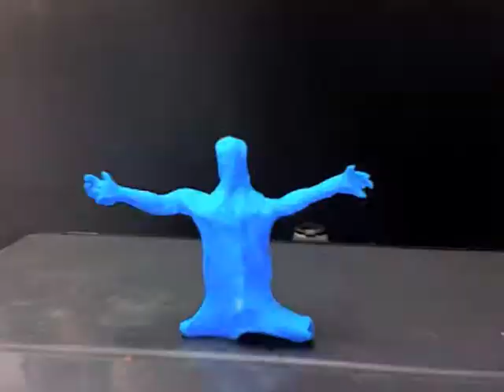Amalgamation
Clips of Stop Motion/Clay-mation set to the song Big Sur Moon by Buckethead